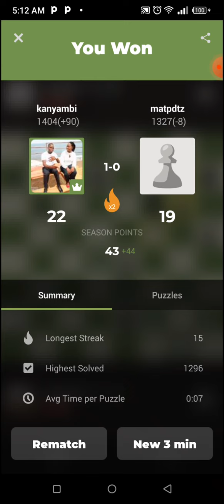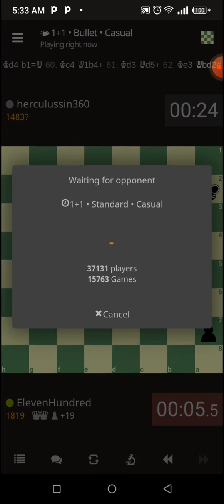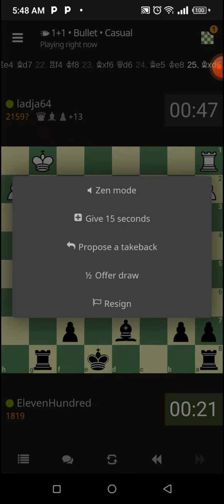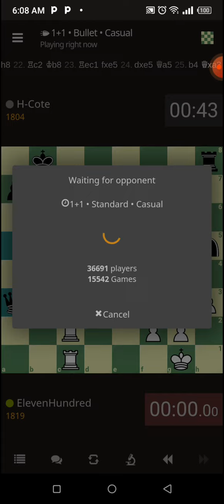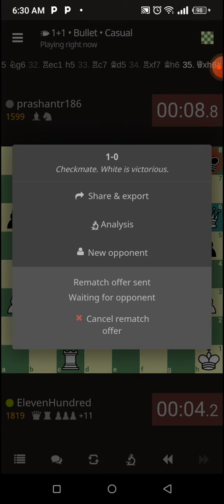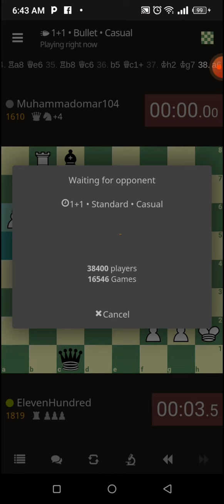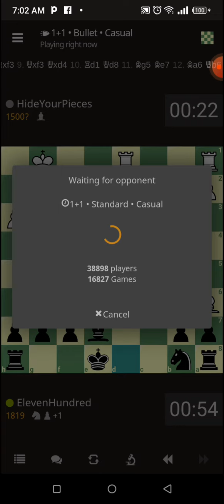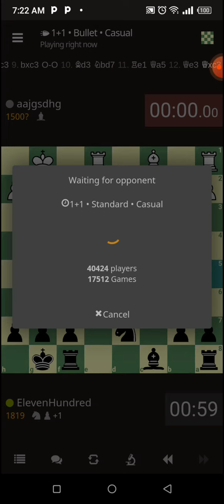Puzzles On Chess.com & Bullet On Lichess